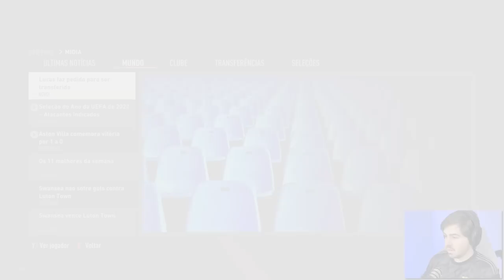TREINADOR NÃO QUER DEIXAR EU SAIR!!! MEU JOGADOR FIFA 23